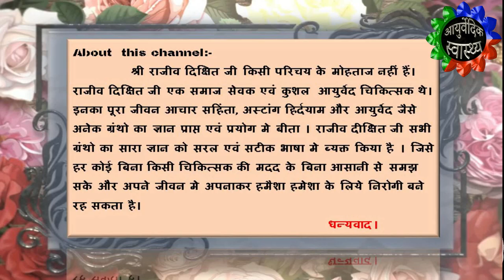Benefits of Ghee I घी के फायदे I Ghee ke Phaayade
श्री राजीव दिक्षित जी किसी परिचय के मोहताज नहीं हैं। इस वीडियो मैं घी का उपयोग भारत में वैदिक काल के पूर्व से होता आ रहा है। पूजा पाठ मे घी का उपयोग अनिवार्य है। अनेक ओषधियों के निर्माण में घी काम आता है। घी, विशेषत: पुराना घी, यहाँ आयुर्वेदिक चिकित्सा में दवा के रूप में भी व्यवहृत होता है। मक्खन और घी मानव आहार के अत्यावश्यक अंग हैं। इनसे आहार में पौष्टिकता और गरिष्ठता आती है ओर भार की दृष्टि से सर्वाधिक ऊर्जा उत्पन्न होती है।

संसार के प्राय: सभी देशों में मक्खन और घी उत्पन्न होते और व्यवहार में आते हैं। देश की समृद्धि वस्तुत: मक्खन और घी की खपत से आँकी जाती है। आजकल ऐसा कहा जाने लगा है कि मक्खन और घी के अत्यधिक उपयोग से हृदय के रोग होते हैं। ऐसे कथन का प्रमाण यह दिया जाता है कि जिस देश में मक्खन और घी का अधिक उपयोग होता है, वहीं के लोग हृदयरोग से अधिक संख्या में आक्रांत होते पाऐ गए हैं।

मक्खन बहुत दिनों तक नहीं टिकता। उसका किण्वन होकर वह पूतिगंधी हो जाता है; पर घी यदि पूर्णतया सूखा है तो बहुत दिनों तक टिकता है। घी के स्वाद और गंध ग्राह्य होते हैं। यह जल्द पचता भी है। घी में विटामिन "ए', विटामिन "डी' और विटामिन "ई' रहते हैं। विटामिनों की मात्रा सब ऋतुओं में एक सी नहीं रहती। जब पशुओं को हरी घास अधिक मिलती है तब, अर्थात्‌ बरसात और जाड़े के घी, में, विटामिन की मात्रा बढ़ जाती है।

घी के विशेष प्रकार की गंध होती है, जो दूध में नहीं होती। यह गंध किण्वन और आक्सीकरण के करण 'डाइऐसीटिल' नामक कार्बानिक यौगिक बनने के कारण उत्पन्न होती है।
इस वीडियो के द्वारा हर एक व्यक्ति को लाभ पहुंचाने का भरपूर प्रयास किया गया है।

धन्यवाद।